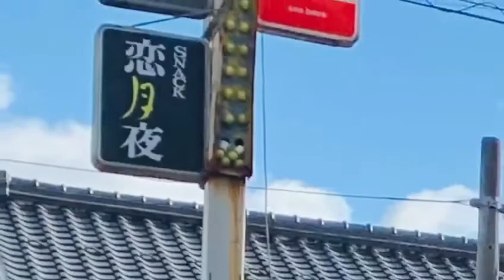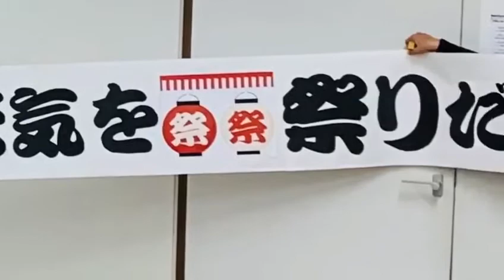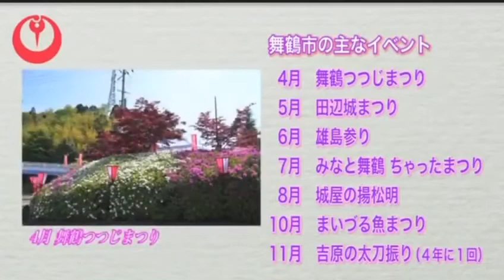舞鶴市 地元で活躍する、歌謡バンド 💛恋さんバンド💛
令和２年度　舞鶴市総合文化祭　芸能祭
10月18日　舞鶴市総合文化会館大ホール